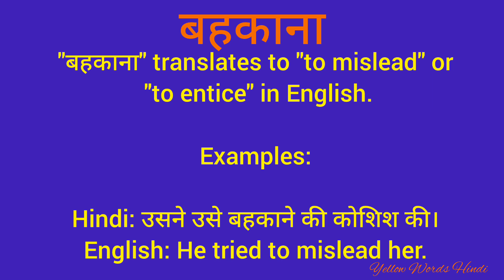बहकना को इंग्लिश में क्या कहते हैं/ बहकना का मतलब क्या होता है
बहकना
daily word meaning
vocabulary
english to hindi translation
dictionary